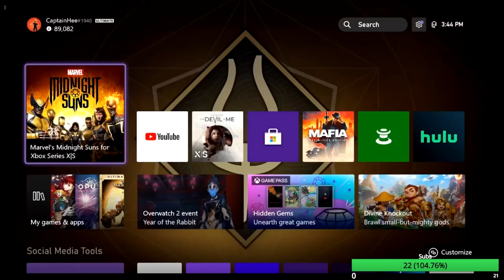Hocus Pocus Midnight Suns Part 6